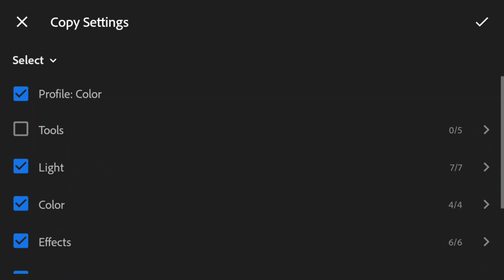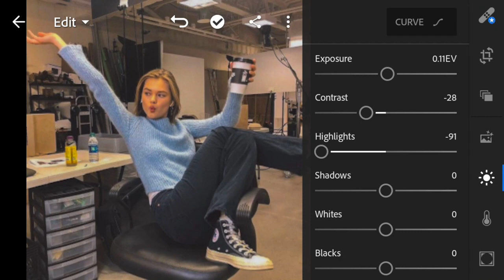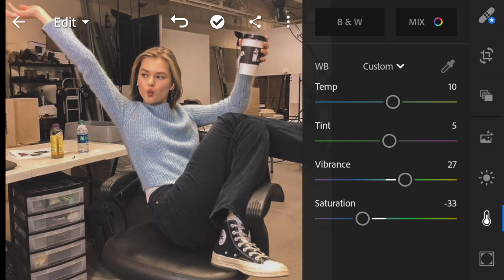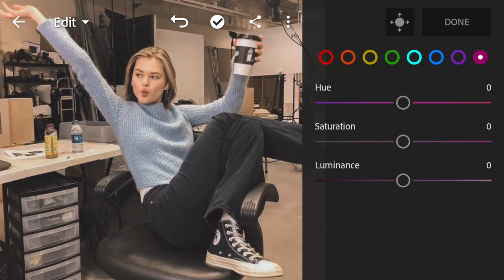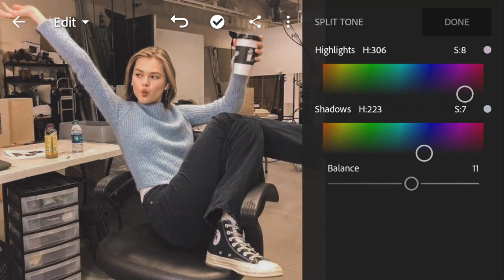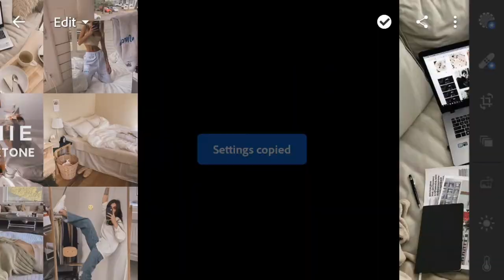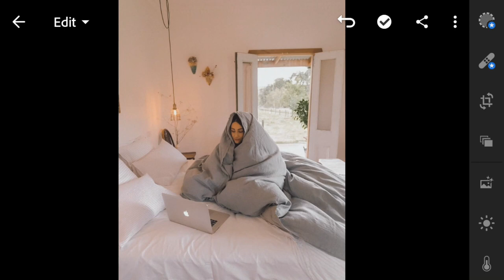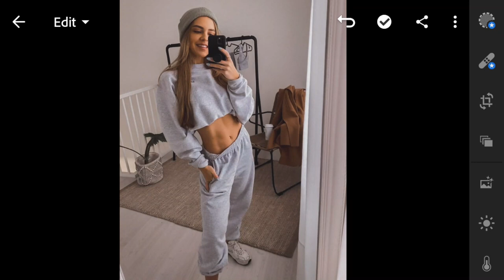Homie Preset ⭐️ Free Lightroom Mobile Presets Free DNG | Lightroom Editing Tutorial Quarantine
HOMIE preset by Meletone ⭐️
Free Lightroom Mobile Presets Free DNG | Lightroom Editing Tutorial Quarantine